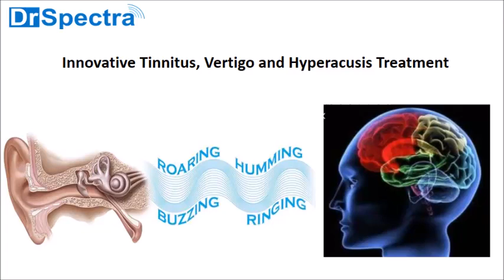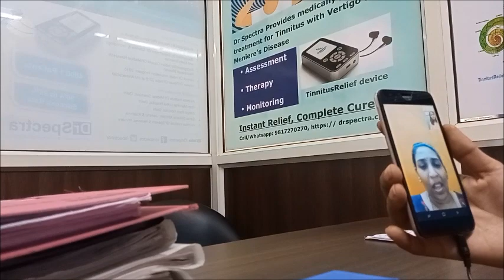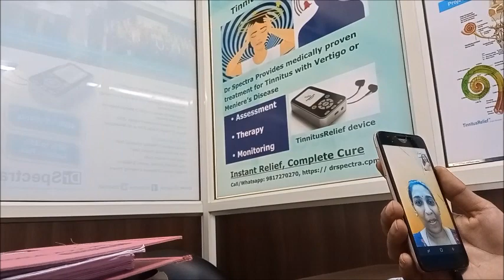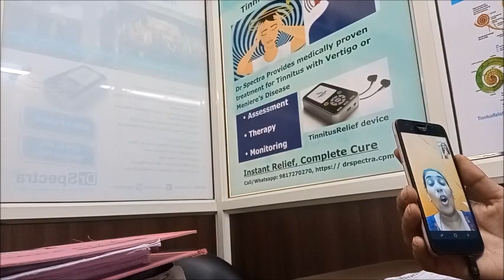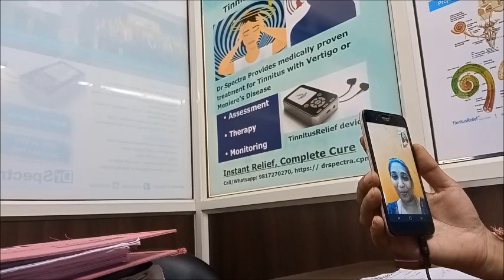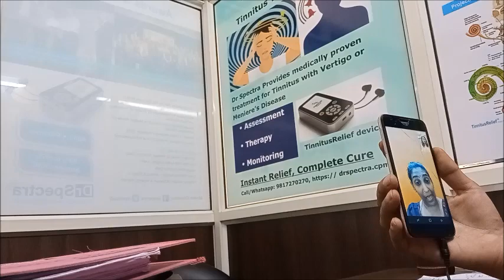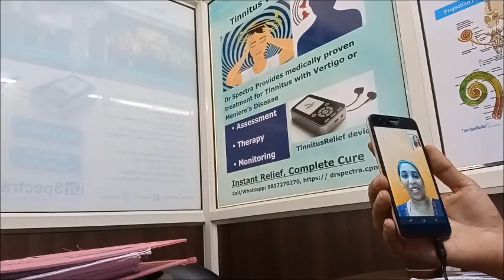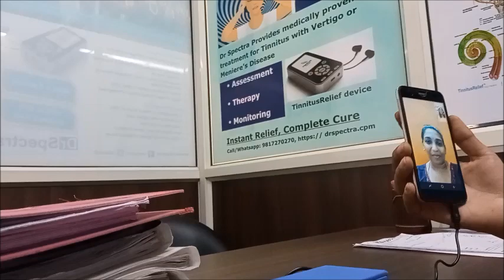Tinnitus Treatment: Tinnitus due to cold cured by treatment drspectra